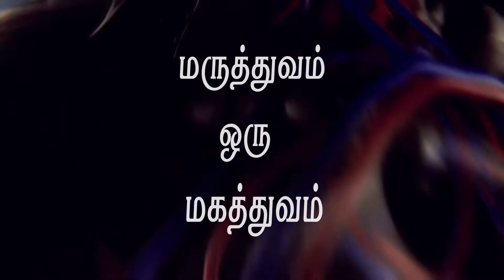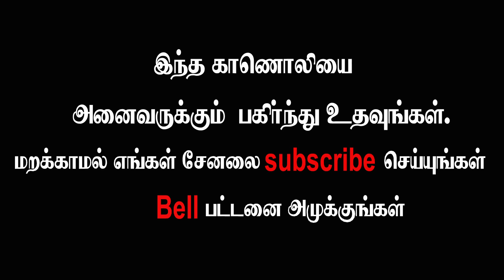குரல் வளத்தை மேம்படுத்த என்ன செய்ய வேண்டும்...? What can be done to improve voice quality ...?